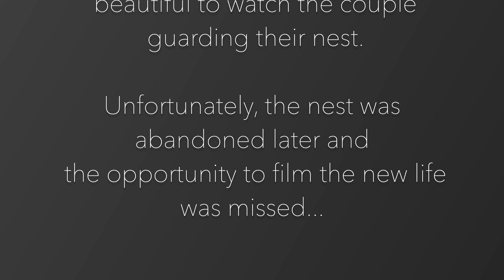Crested Treeswift Pair watching over their nest | Pune | May 2022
I was fortunate to see this beautiful pair of Crested Treeswifts keeping a watch over their nest. As the fate would have it, the nest was abandoned later. The life in the wild can be very difficult...